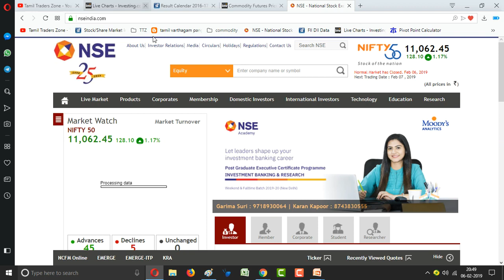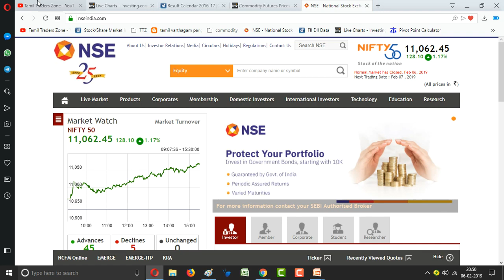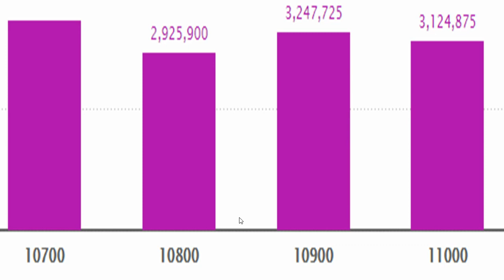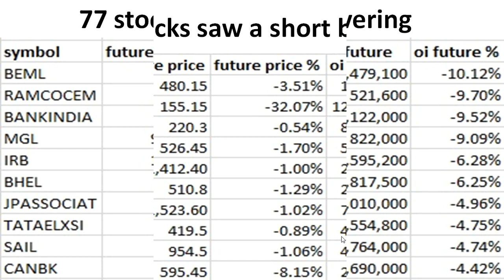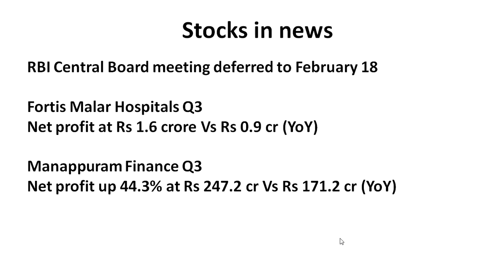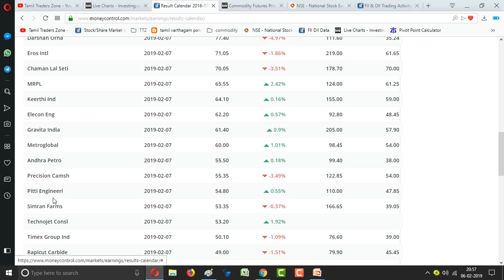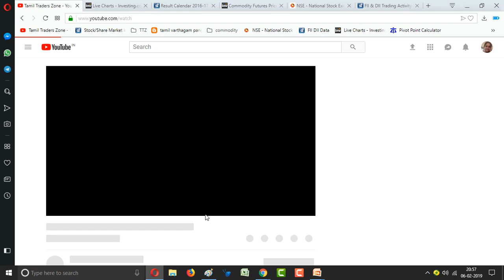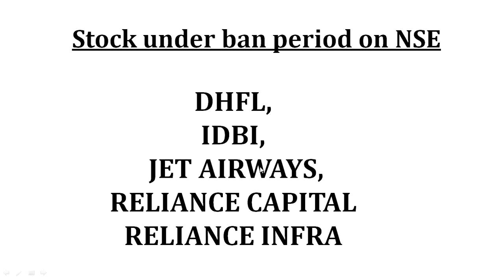07 02 2019EQUITY MARKETNIFTYBANK NIFTYTATA MOTORSBRITANNIACADILA HEALTHCARE